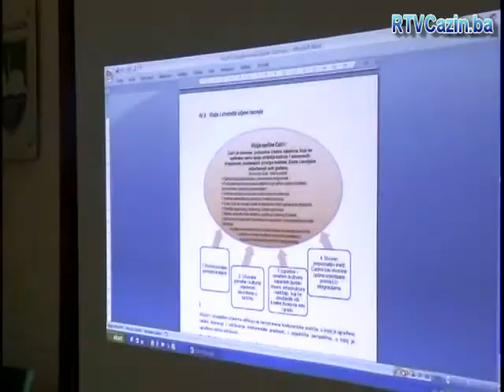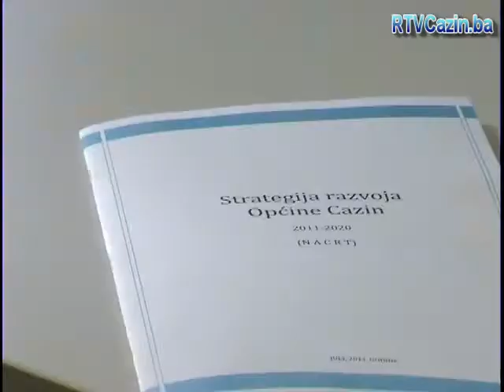Javna rasprava: Strategije razvoja općine Cazin